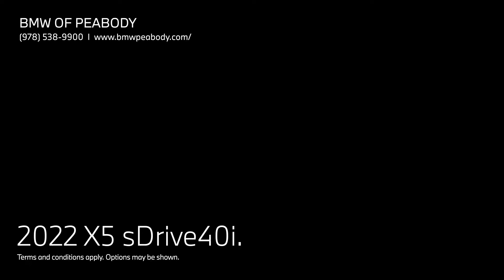BMW of Peabody_X5_Generic_30 SEC_Desktop